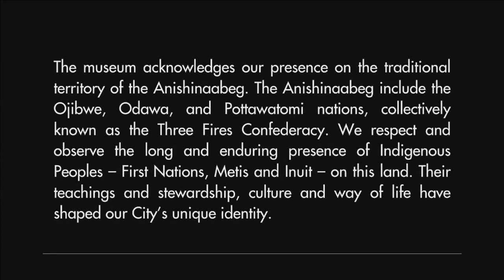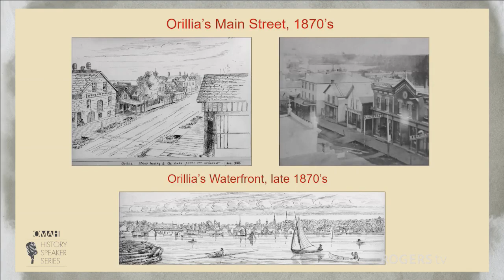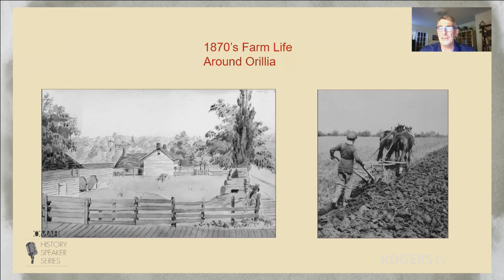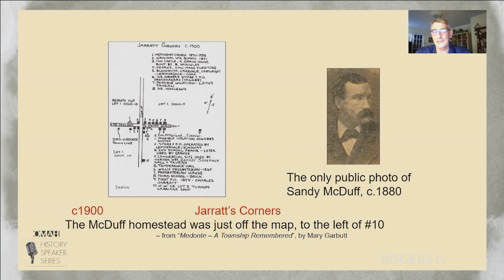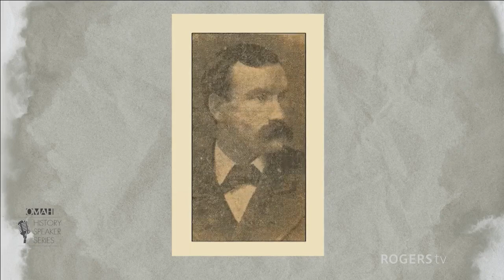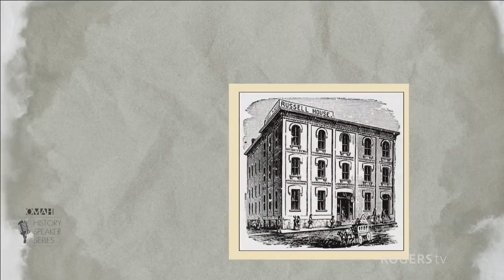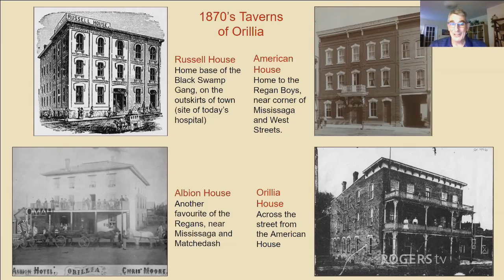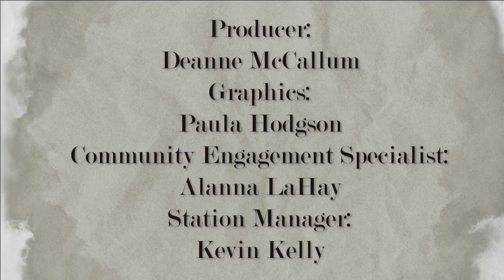OMAH History Speaker Series-The Black Swamp Gang | Rogers tv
Around 1880 the whole of North Simcoe County was terrorized by The Black Swamp Gang who robbed farms and then intimidated the farmers into silence through barn-burnings and other threatened vandalism. The gang had formed around Big Sandy McDuff, a gigantic and temperamental Jarratt farmer-a tavern brawler who never lost a fight.